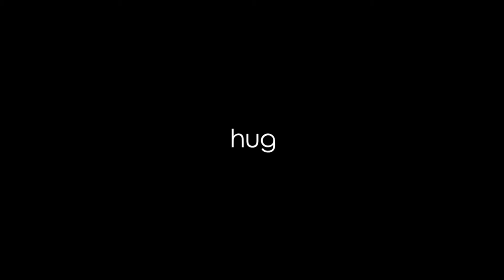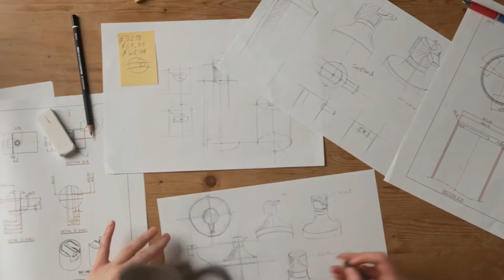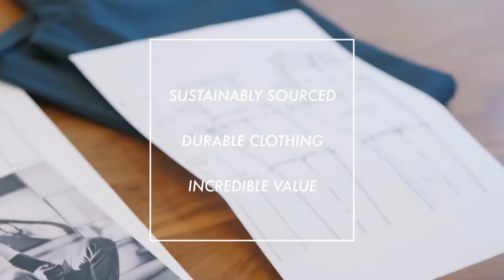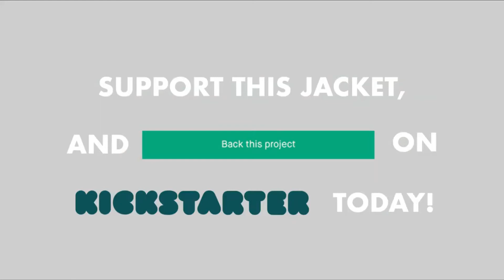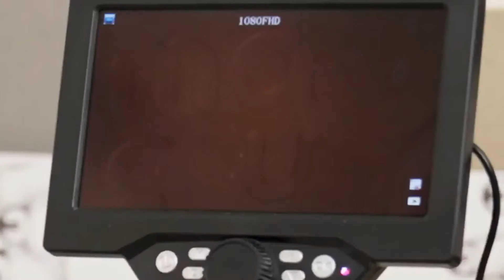افضل ادوات للرحلة (خارج البيت ) part 2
1
Barner | Valley – The Do-It-All Everyday Backpack

2

3
Opeongo - AERIAL A1 Tree Tent

4
Reevo : The Hubless E-Bike